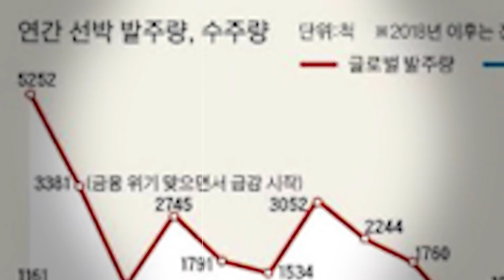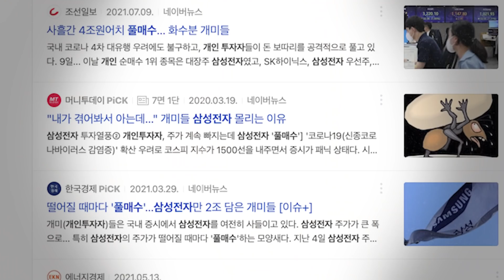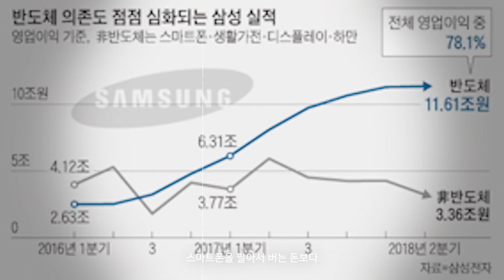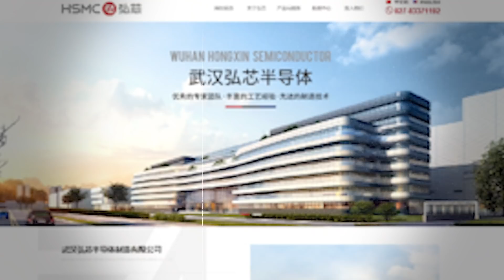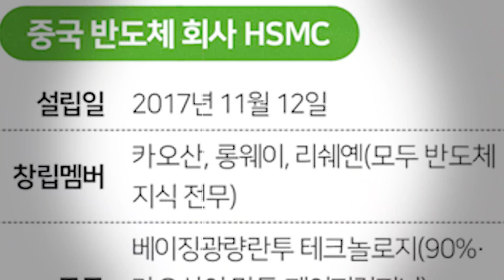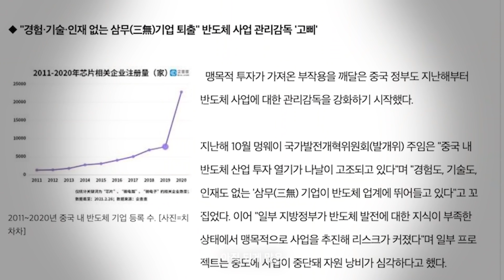중국 식당 사장님이 22조 반도체 회사의 사장이 된 이야기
주말 잘지내셨나요? 여러가지 다양한 컨텐츠들을 보여드리려고
노력하고있지만 부족한것이 사실입니다. 그래도 앞으로 더 잘할 수 있게

돈깡의 일상이 궁금하다면?